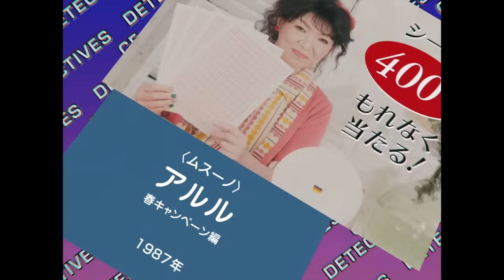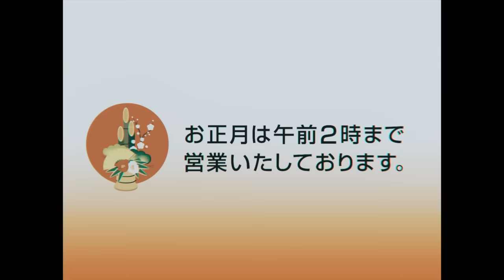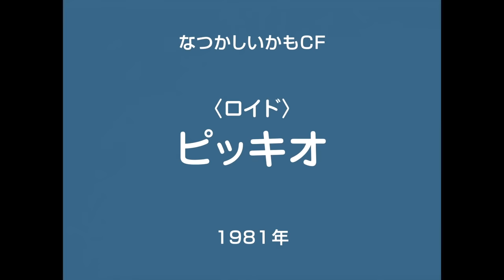「ビンテージＣＭ集（架空）」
私のライブツアーや武道館での幕間に出してた映像。
藤井隆さんプロデュースで作っていただいた、懐かしのCM集。藤井隆さんはこういう表に出ない才能もすごいのです。